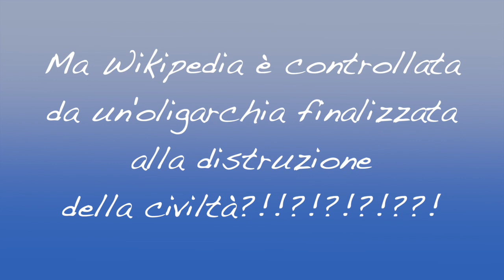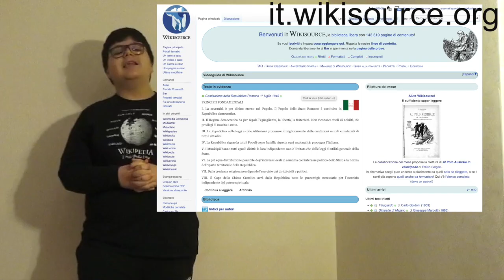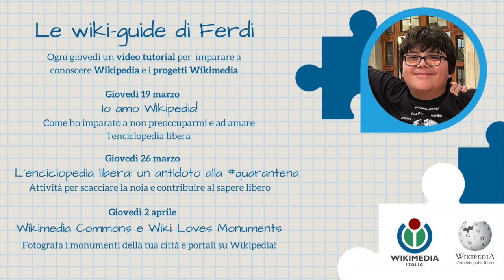Io amo Wikipedia!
Come ho imparato a non preoccuparmi e ad amare l'enciclopedia libera: un breve video racconto del socio Wikimedia Italia e volontario Wikipedia Ferdinando Traversa. Video realizzato da Andrea Traversa.